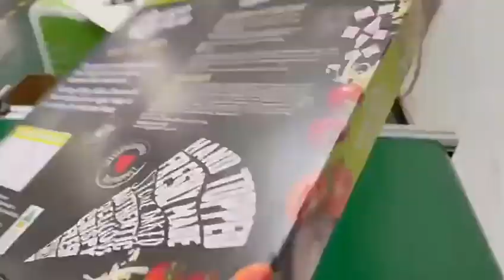Semi auto pizza box hotmelt glue sealing machine with infeed and discharge conveyor